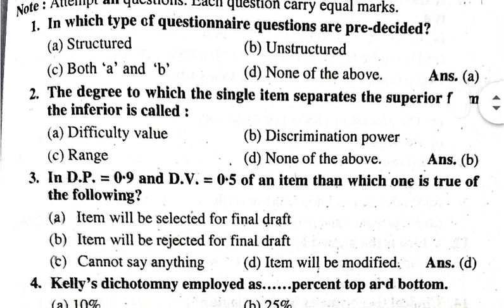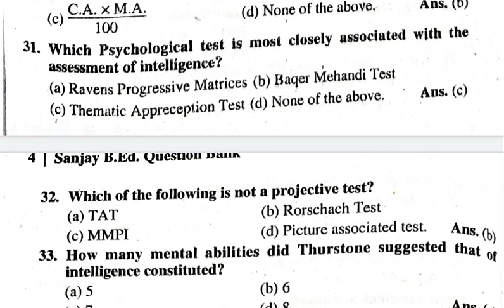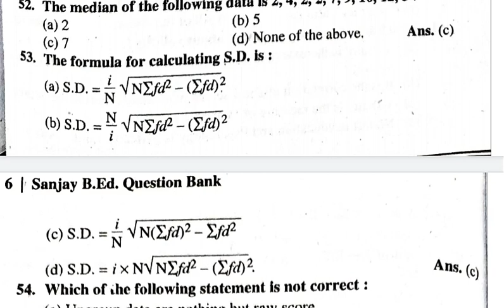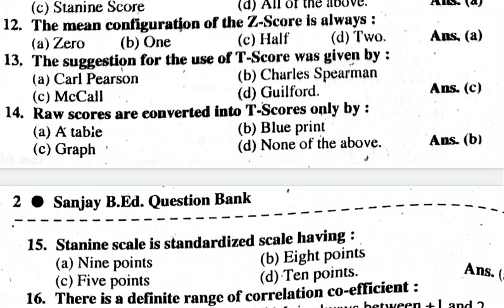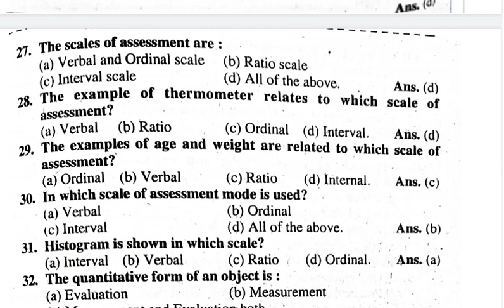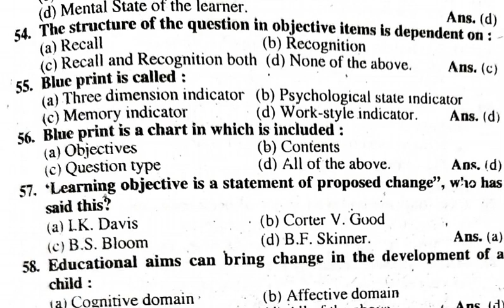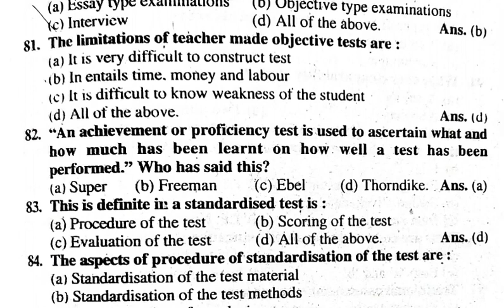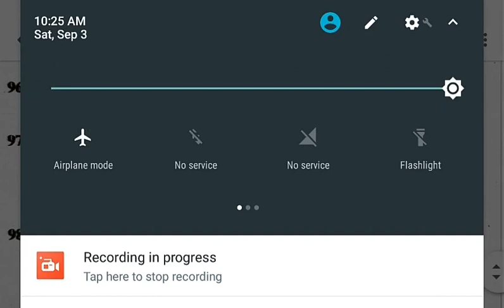Previous year B.ed 2nd year 2020 & Re Exam BD-202